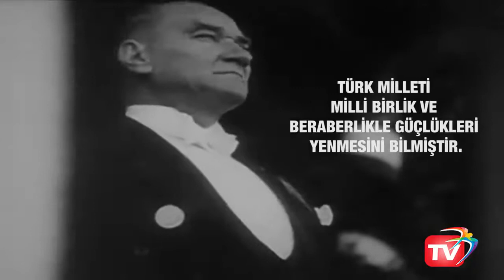Dağ başını duman almış gümüş dere durmaz akar.